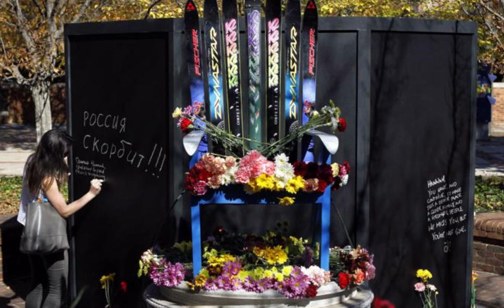The Sinister Death of Hannah Graham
A college student, Hannah Graham, went missing. Thanks to surveillance footage police officers were able to find the person who was last seen with Hannah. A horrible man had followed, harrassed, and ended up murdering Hannah.